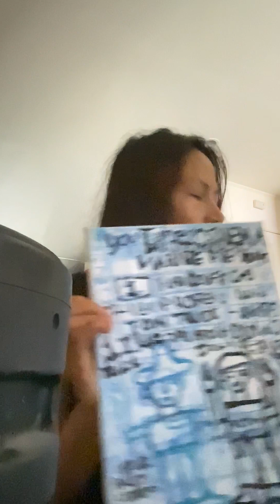USO Camp Pendelton MP York 1 Wrongful Arrest My Drug test is Negative My Action offense DUID trial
Violations Mp York Police 👮‍♂️ Misconduct
I am not using pill 💊 medication while I control operate my vehicle it is the right thing for me to do
It is the wrong thing to do to handcuff me physical abuse assault on my wrist 1 me.It is the wrong thing to do put me on trial for No intake Pain pill Ibuprofen prescription I have the right to refuse I have the right to say no I not use pain pill medication! I am not a drug user pill 💊 overdose!

Making false statements false accusation
Accusing me of prescribing ibuprofen for a PTSD TBI injured 🤕 veteran female age 40
I want to you I am a victim of false arrest unwanted handcuff assault ,for wrongful arrest
I want compensation for unauthorized tow truck Tripple Aaa fee $655 Oceanside
Mistakes the MP York Camp Pendelton tyrant accuser
I am a victim defendant no beer 🍺 was found in my possession
It is unlawful to use beer 🍻 no I do not drink bitter beer I hate beer yuck my reaction vomit 🤮
It is not allowed 🚫 Prescription 💊 pill
Ibuprofen on my car
He wrote me a citation
He did not ask me did I use a pill 💊! No I did not use one pill! I was wrongfully arrested and my vehicle was towed and the police 👮‍♂️ report is dismiss I sign the paper 📝 I appear at the Edwards Swarchtz Trial of Enriquez
I need justicia for wrongful arrest false accusation
My drug test is negative
No drugs no alcohol involved I am not using alcohol 🍺 I am not a drug user I do not abuse 💊!
I am a defendant victim of MP York kidnapper
I want compensation
I want justice veterans lives matter!